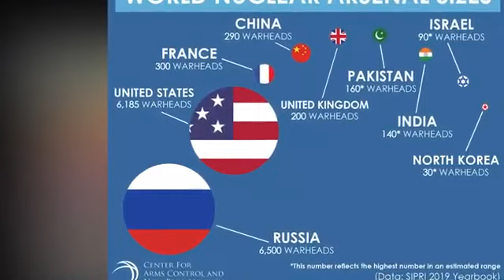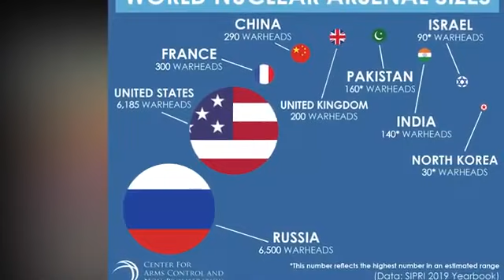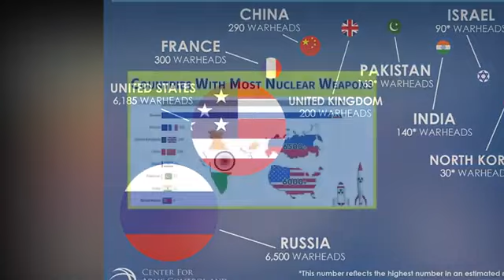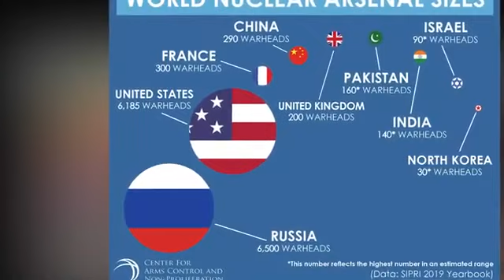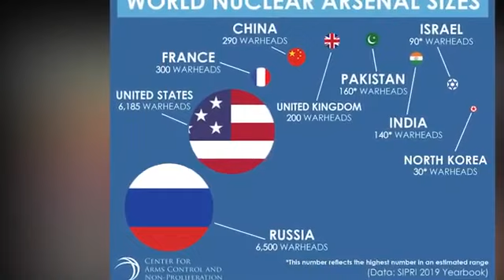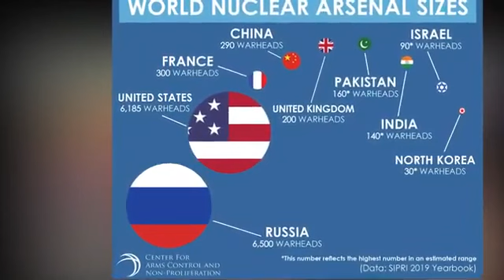DORE NGIBI IBISASU 10 BYARIMBURA ISI MUKANYA NKAKO GUHUMBYA/IBIHUGU 9 NIBYO BICIGATIYE IKI CYAGO....